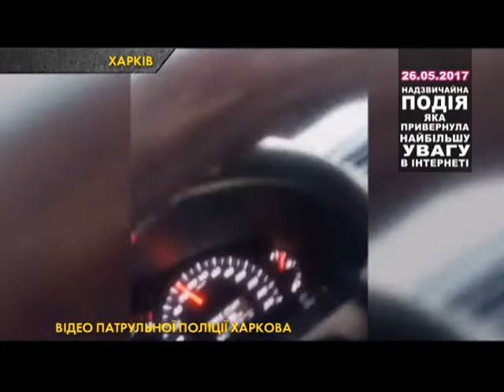ТОП НОВИНА. У Харкові поліцейські ганялися за водієм-порушником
Напідпитку і з вітерцем. Вирішив проїхатися харківський водій. А заодно влаштував справжні перегони із правоохоронцями. ..